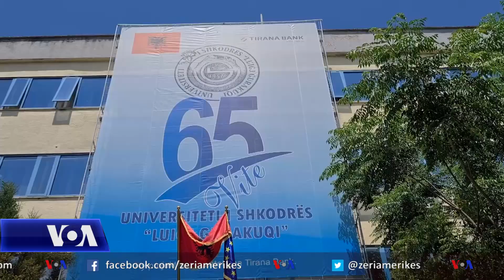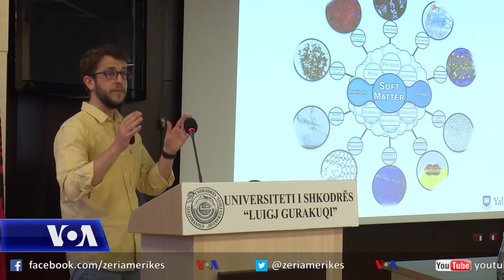Studenti Arlind Kaçirani sjell në Shkodër përvojën e shkollimit në SHBA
Ditët e fundit ai u ftua nga Universiteti i Shkodrës për një leksion të hapur, në përpjekje për të nxitur studentët drejt kërkimeve shkencore.